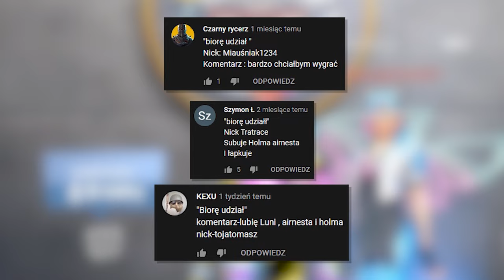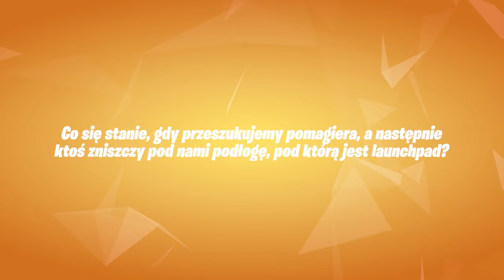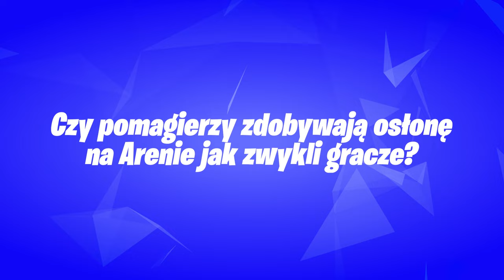⭐️ Duch vs Mrok - Pogromcy Mitów w Fortnite! (Sezon 2 #4) 🔥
Wielkie podziękowania dla Epic Games za przekazanie nam v-dolców na konkurs w ramach programu Wesprzyj Twórcę 😊

💡 Inne rzeczy, które mogą cię interesować:
⠀⠀• Gram na PC, a jego podzespoły to m.in.:
⠀⠀- Obudowa PC: Corsair Obsidian Series 500D RGB SE Premium
⠀⠀- Procek: Intel Core i9-9900K 8x 3.60GHz
⠀⠀- Chłodzenie Procka: Nzxt Kraken X72
⠀⠀- Karta Graficzna: RTX 2080Ti
⠀⠀- Płyta główna: MSI MEG Z390 GODLIKE
⠀⠀- Pamięć RAM: G.SKILL 32GB 3200MHz Trident Z RGB LED CL14
⠀⠀- OS: Windows 10 Pro